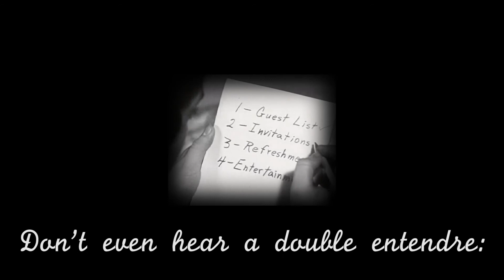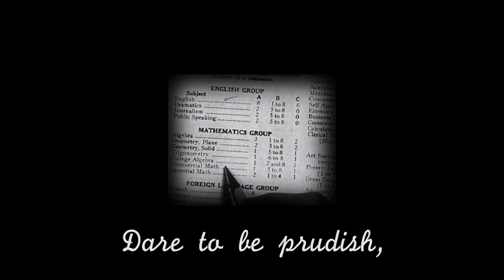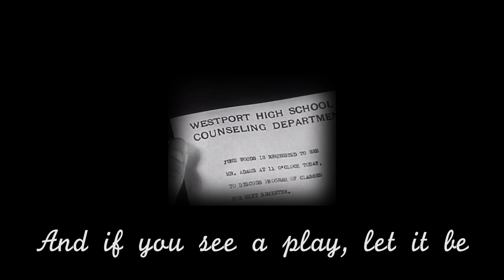Instructions for Young Women - official lyrics video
"Instructions for Young Women" by Alexander Dove
Video by Madie Hamilton
Lyrics excerpted from a public domain source (first printed in English in 1775).